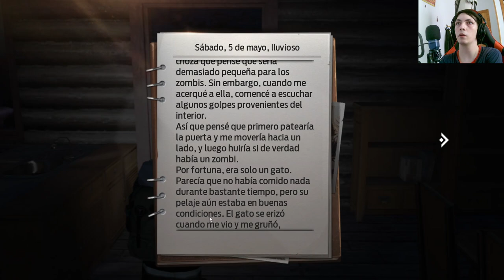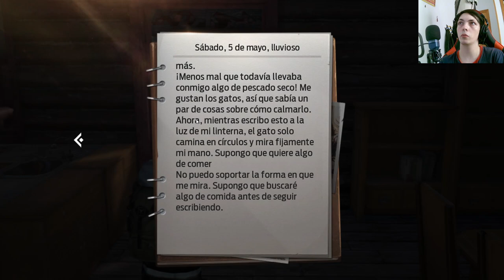Desafío en Undawn: Un Obstáculo Inesperado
En este emocionante capítulo de Undawn, nuestros valientes supervivientes se encuentran con un pequeño error que interrumpe su progreso en las misiones. Únete a ellos mientras enfrentan este nuevo desafío y buscan una solución en este apocalíptico mundo. No te pierdas las emociones y la tensión en este nuevo episodio de Undawn